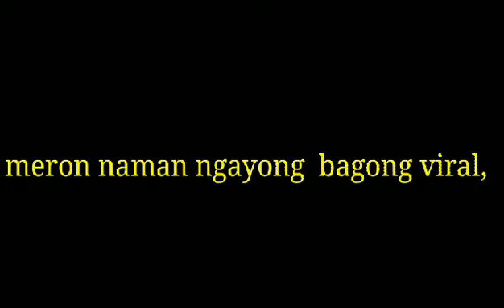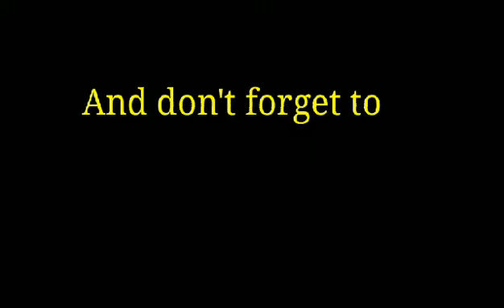Antigong Banga Nahukay-Kapuso mo Jessica Soho/September 27, 2020 Episode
Nakahukay ng isang Antigong Banga ang magsasaka sa Zamboanga Del Norte at ito di umano ay nagkakahalaga ng mahigit P200,000 pesos?